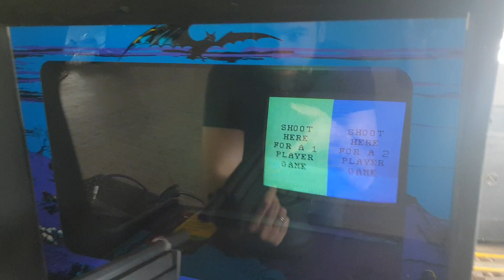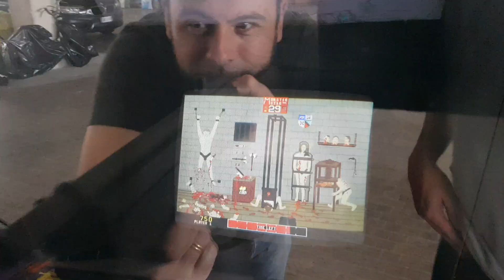Chiller 1986 Exidy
Misteriosamente scampato alla censura è uno dei giochi più violenti della storia